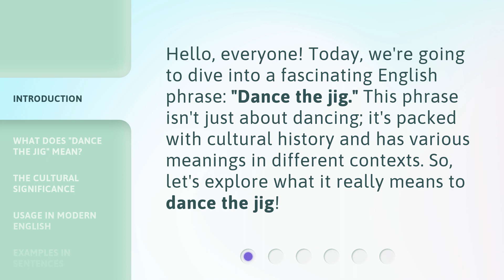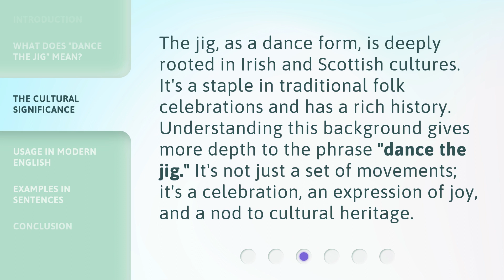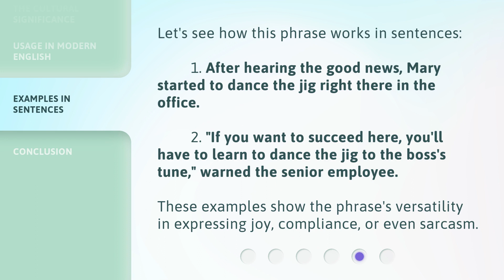Dance the Jig: Unraveling the Mystery of this English Phrase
Unraveling the Mystery of Dance the Jig: An English Phrase Exploration • Join us on a captivating journey as we unravel the mystery behind the English phrase 'Dance the Jig.' Discover its origins, meanings, and cultural significance in this concise and enlightening video.

00:00 • Introduction - Dance the Jig: Unraveling the Mystery of this English Phrase
00:30 • What Does "Dance the Jig" Mean?
01:10 • The Cultural Significance
01:37 • Usage in Modern English
02:06 • Examples in Sentences